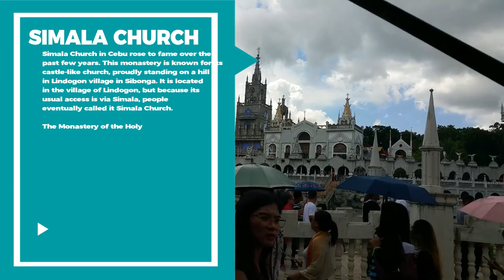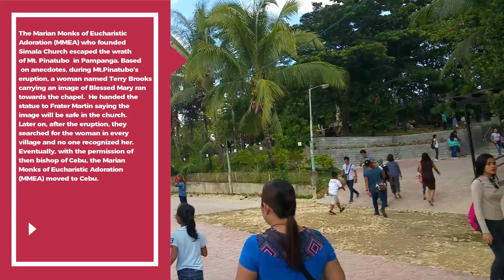Simala Church (The Monastery of the Holy Eucharist) - Video Special